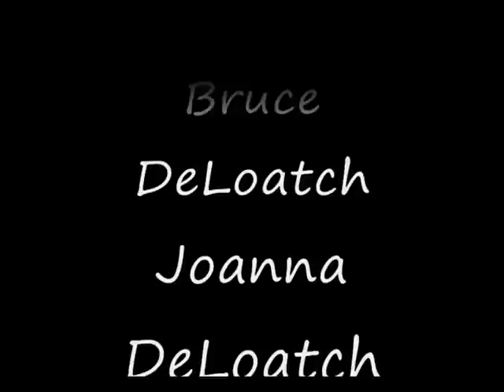TruckMountForums Dinner Gathering at Carpet Cleaning Expo 2009 Las Vegas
at connections carpet cleaning convention.